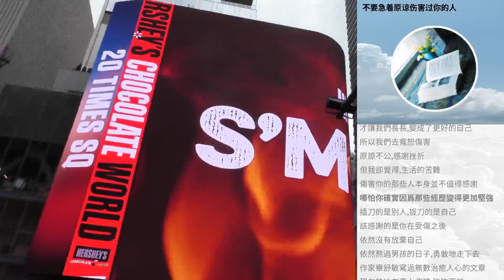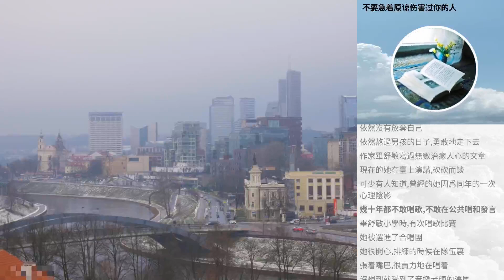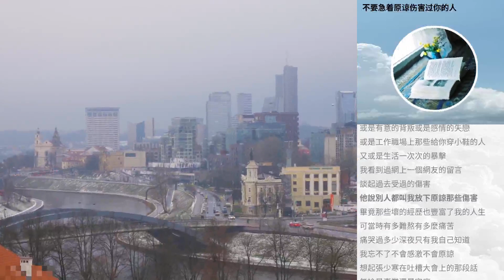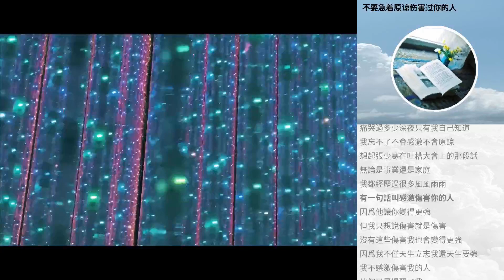不要急著原諒傷害過你的人